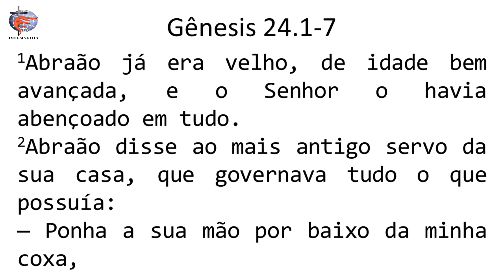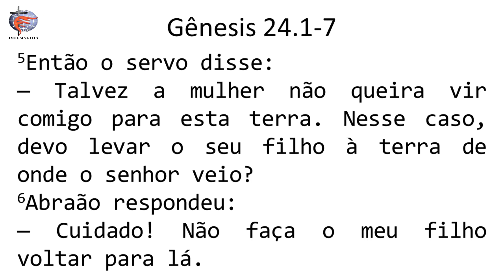Culto em português - 19/04/20 (parte 01)